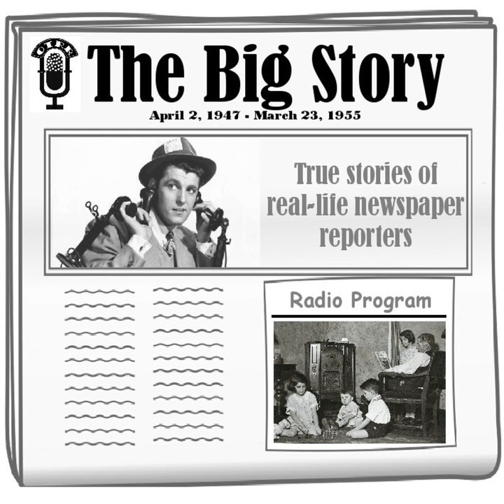The Big Story - The Thirteenth Key [James Fusco]